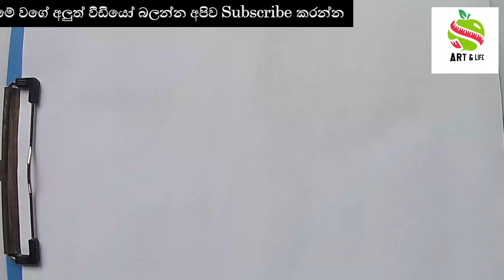How to drawing a falcon catching snake | රාජාලියකු විසින් සර්පයකු අල්ලා ගත් අවස්ථාවක් | Pencil Art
*Falcon
*Snake
*Falcon catching a snake
*Falcon vs snake
*Falcon vs cobra
*Falcon vs black mamba
*Eagle vs snake